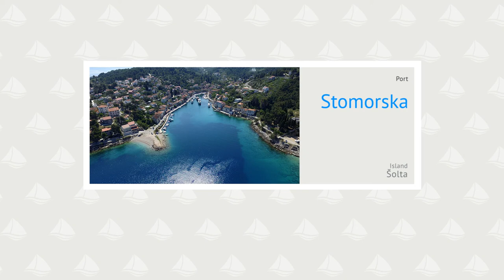Stomorska, Šolta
Luka Stomorska leži na severovzhodni strani otoka Šolta. Dobro je zaščitena pred vsemi vetrovi razen severnimi. Na voljo je 30 muringov za privez plovila. Vsi so opremljeni z vodo in elektriko...